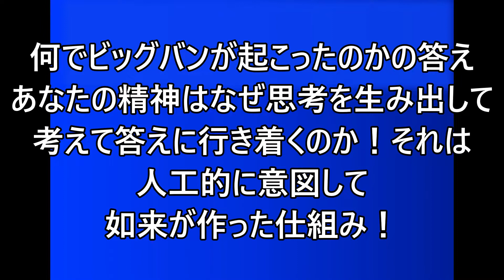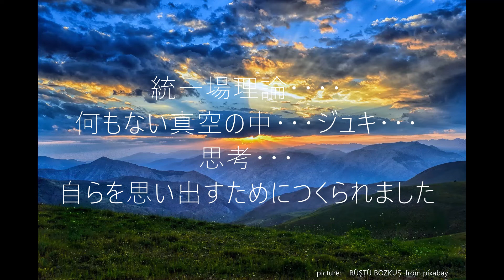「なんでビッグバンが起こったのか！」(コメント欄に文字起こしの一部) by Koji Komiya 2022年； 原題は下記に。7月の勉強会前のお話 編集：Hukuko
「🐻ビックバンが何で起こったのかの答え！あなたの精神はなぜ思考を産み出して考えて答えに行き着くのか！それは人工的に意図して如来が作った仕組み！」メンバーシップの人はなるべくこの動画を見てきて下さい！
法華経を学び広めるために

動画内で使っている景色の画像はPixabayからのものです